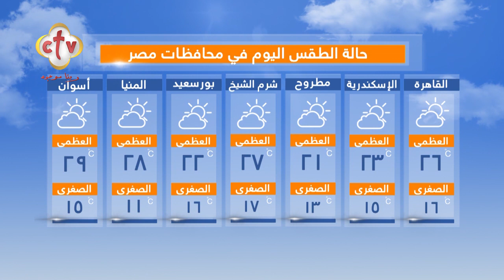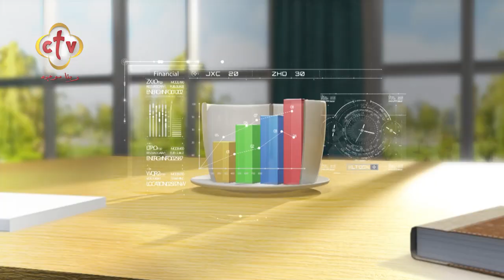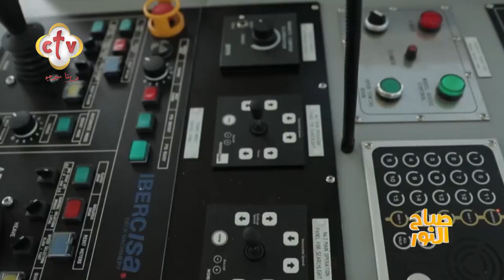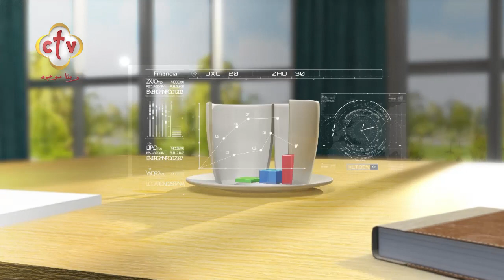فقرة الصحافة "الدنيا فيها إيه؟" | برنامج صباح النور | مع إسحق يونان وهبه كميل | 22-3-2023